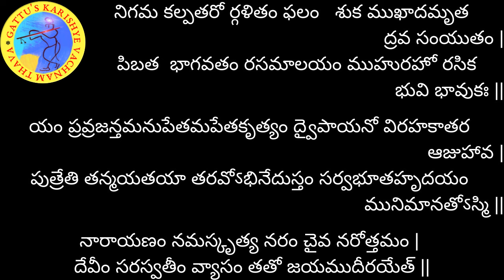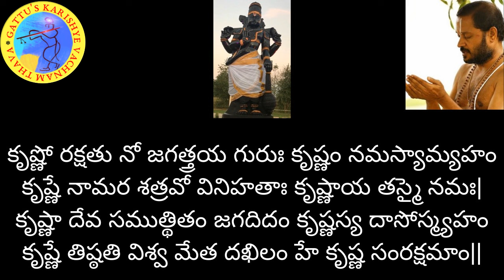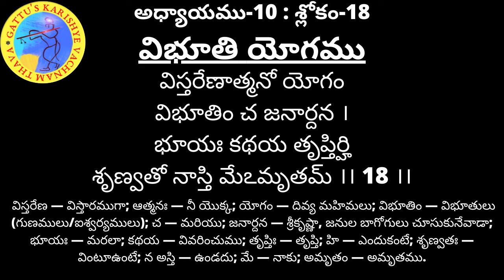700 రోజుల యజ్ఞం (2వ ఆవృతం) - భగవద్గీత అధ్యాయం-10: శ్లోకం-18 మరియు భాగవతం